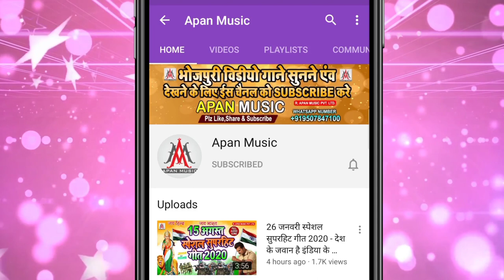बेवफाई सॉन्ग 2020 || Piywa Ke Sathe Sasura Chal Jaibu Ho || Sujit Sagar || Sad Song 2020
►Song : Piywa Ke Sathe Sasura Chal Jaibu Ho
►Singer : Sujit Sagar
►Lyrics : Kamlesh Bedardi